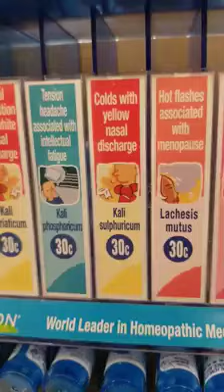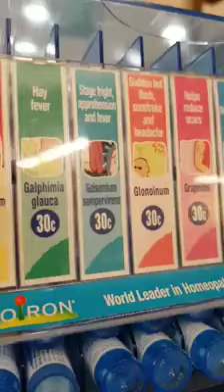June 29, 2023